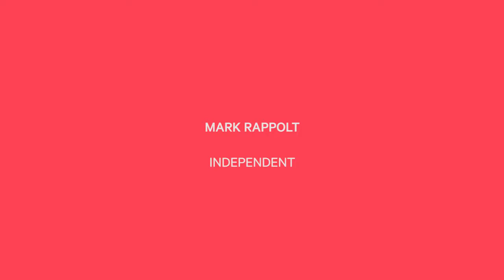Mark Rappolt - Independent